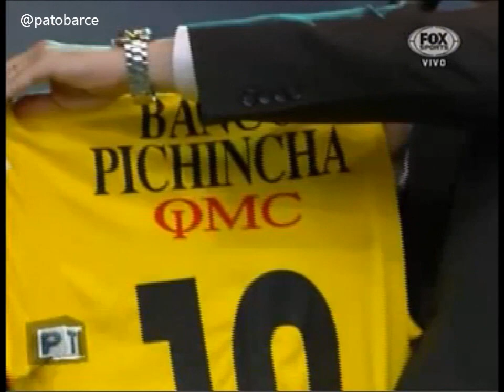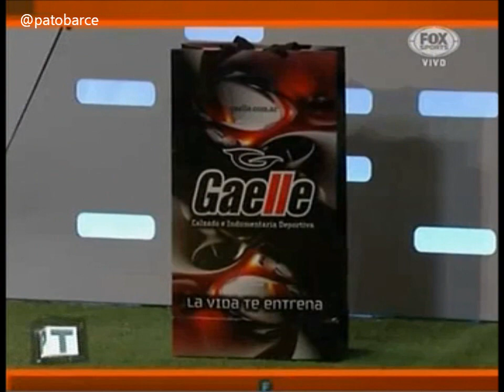Damian Diaz en Fútbol para Todos Fox Sports. 13 Diciembre 2012. 2/2